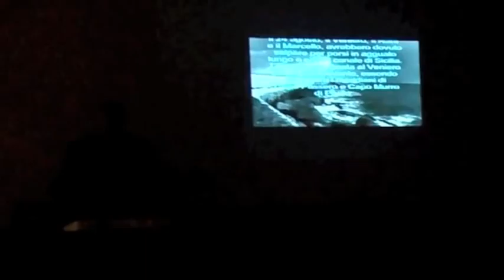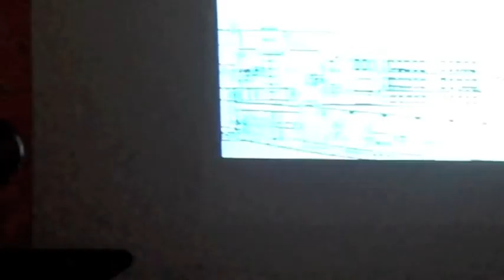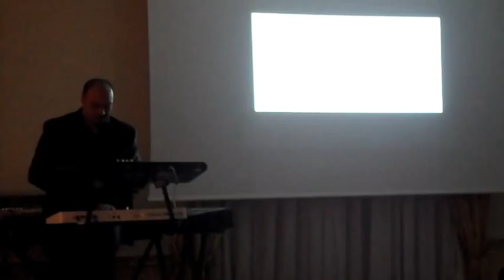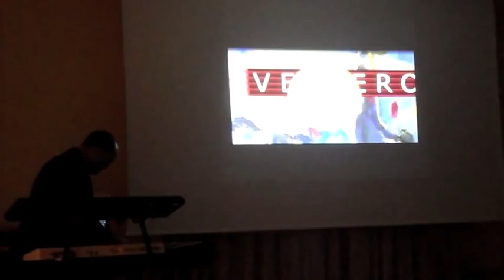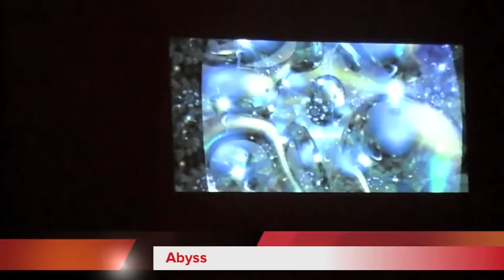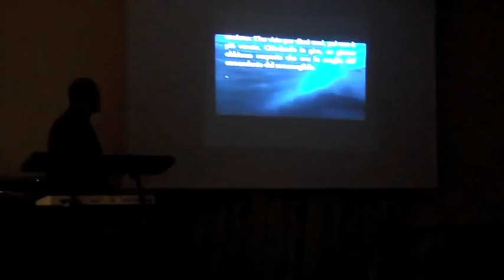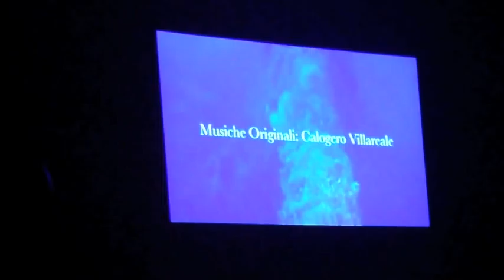Veniero - Concerto ad Augusta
Calogero Villareale (Silence) , in concerto presso il Circolo Ufficiali della Marina Militare.